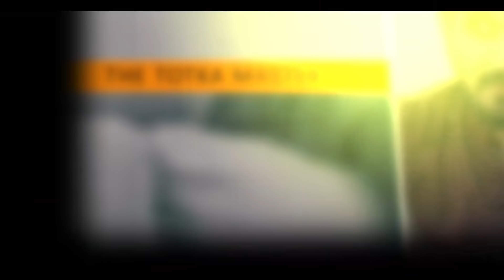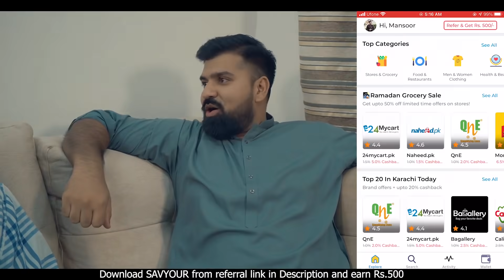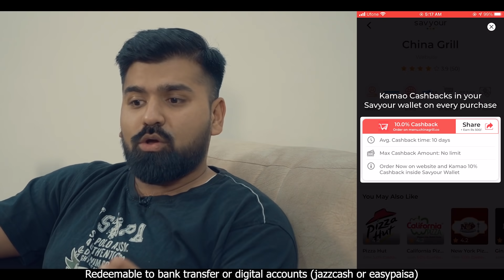BOYS IN RAMZAN (Part 2) | Comedy Skit | Karachi Vynz Official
Description ka link pa ja ka Savyour pa abhi Sign up karien aur payien Rs.500 cash reward on purchase of 1000+ on top of cashbacks and discounts from various brands on savyour.. Download the free app.

Written By - AAMIR MALIK
Direction & Edit - Mansoor Qureshi

INSTAGRAM IDs:
OfficialKarachiVynz | Mansoor_Qureshi | Daniyal.Sheikh1 | The.AamirMalik | AximN | SalmanKhanOfficial | MShahbazKhann | Hamxa.Ahmed.S | MrAd92